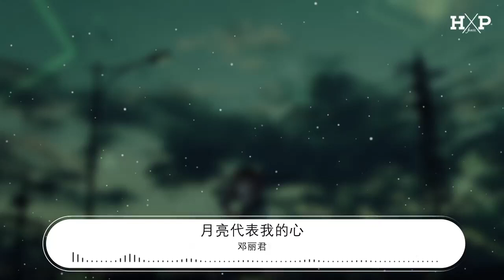鄧麗君 - 月亮代表我的心『月亮代表我的心 你問我愛你有多深』【動態歌詞Lyrics】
00:00  作詞 : 孫儀
00:01  作曲 : 湯尼
00:12 你問我愛你有多深
00:18 我愛你有幾分
00:24 我的情也真
00:27 我的愛也真
00:30 月亮代表我的心
00:37 你問我愛你有多深
00:43 我愛你有幾分
00:49 我的情不移
00:52 我的愛不變
00:55 月亮代表我的心
01:01 輕輕的一個吻
01:07 已經打動我的心
01:13 深深的一段情
01:19 教我思念到如今
01:25 你問我愛你有多深
01:32 我愛你有幾分
01:38 你去想一想
01:41 你去看一看
01:44 月亮代表我的心

02:14 輕輕的一個吻
02:21 已經打動我的心
02:27 深深的一段情
02:33 教我思念到如今
02:39 你問我愛你有多深
02:45 我愛你有幾分
02:51 你去想一想
02:54 你去看一看
02:57 月亮代表我的心
03:03 你去想一想
03:07 你去看一看
03:10 月亮代表我的心